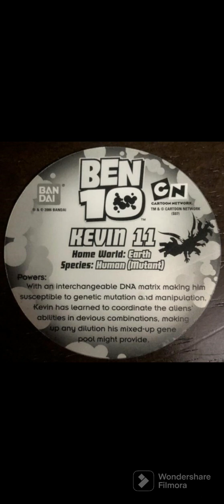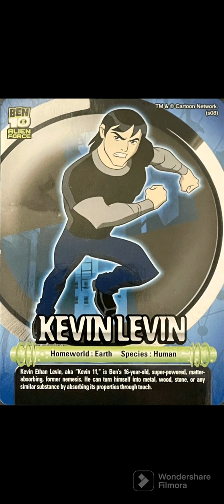what kevin 11 could have been ?